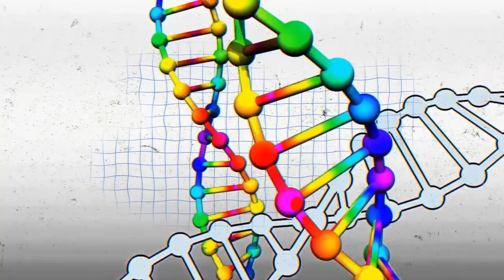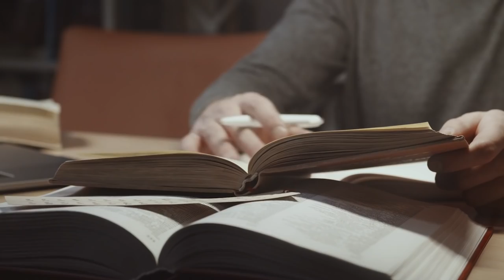Prueba De Que Las Alas Arruinan La Vida De Las Ardillas